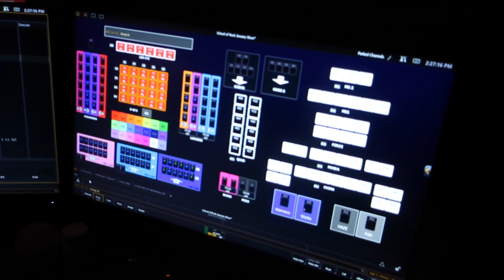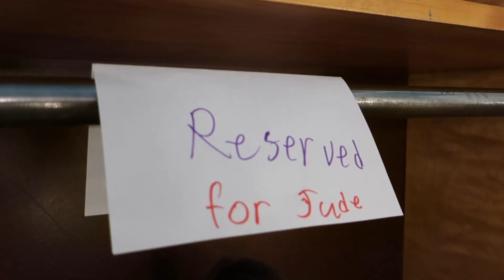Rock 101 - School of Rock PV Showcase Highlights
The Rock 101 highlights of our 2024 Winter Showcase at the Norris Theater in Palos Verdes, CA. Featuring our Rock 101 students and our Instructor band!